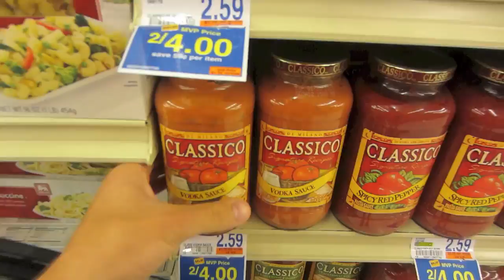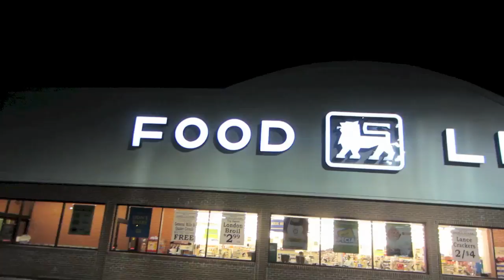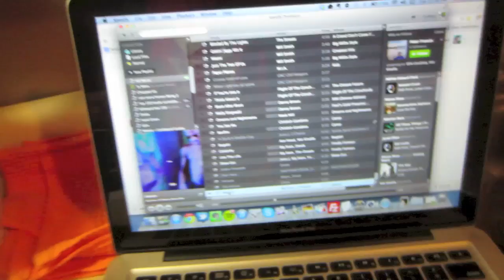BLUE SOLO CUP